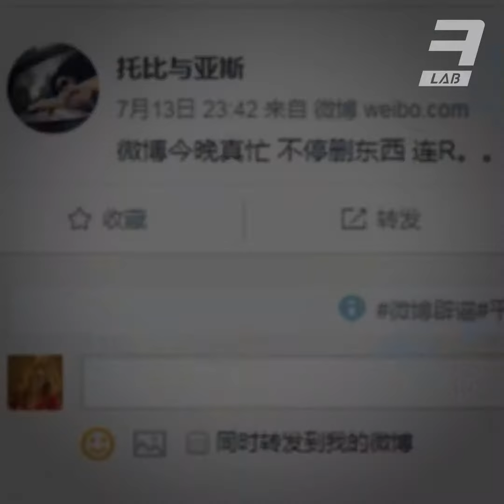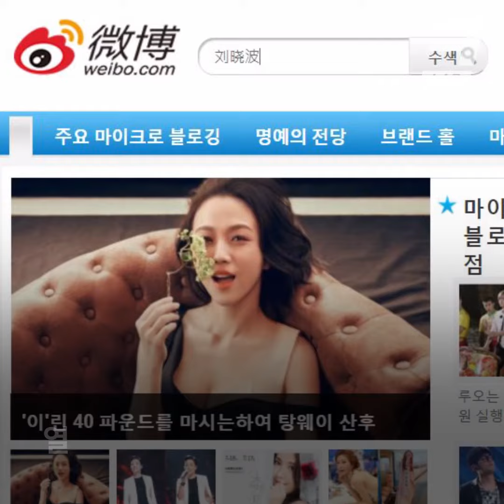중국에서 실종된 곰돌이 푸?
웨이보에서 삭제되는 곰돌이 푸
사라지는 건 이 뿐만이 아니라는데?